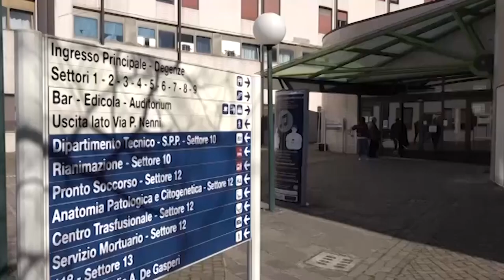Covid, il resoconto dei contagi al 17 gennaio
Sono 363 i nuovi positivi riscontrati in provincia di Arezzo nelle ultime 24 ore. I tamponi effettuati sono 2538. Un numero sempre molto alto.
Anche oggi i guariti superano i nuovi positivi. Ad Arezzo sono guarite altre 583 persone.
Purtroppo c'è un decesso, un uomo di 59 anni non vaccinati ma con gravi patologie.
La fascia di età più colpita tra i nuovi contagiati è la 0-18, per questo e per rispondere ai continui attacchi da parte dei no vax il presidente della Regione Toscana Eugenio Giani ha deciso di portare il camper vaccinale di fronte alla scuole in questa settimana.
Per quello che riguarda il dato ospedaliero, rimangono numeri piuttosto preoccupanti.
All'ospedale di Arezzo ci sono 44 persone ricoverate in bolla covid, il 65% di loro non è vaccinato e 13 in terapia intensiva covid, anche in questo caso il 65% non è vaccinato.
Ci sono stati inoltre, sempre nelle ultime 24 ore, 13 pazienti ricoverati al San Donato che hanno fatto accesso per altri motivi e si sono scoperti positivi al Covid.